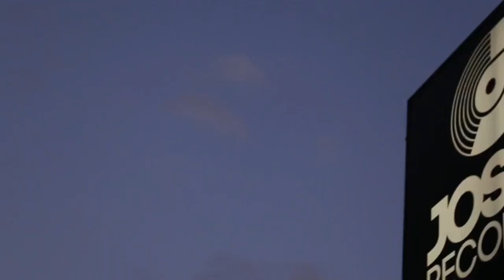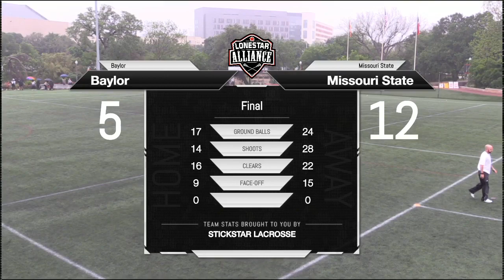Baylor vs MO State 2018 lsa playoff